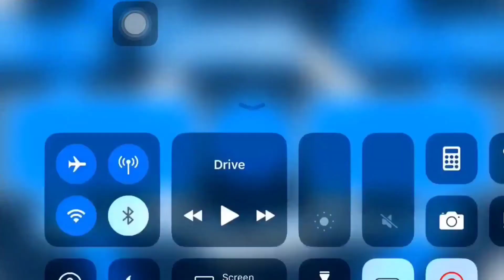*NEW* SOLO AFK SURVIVAL MONEY AND RP GLITCH IN GTA 5 ONLINE|| 4.1 SECOND WAVES|| GO FROM $0 TO $494M